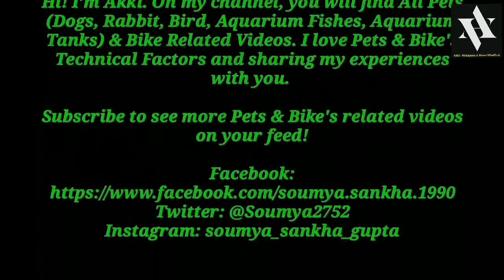Affrican Cichild American Cichild in Community Fish Tank || Fresh Water Aquarium || Texus, Terror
Fresh Water Aquarium Fish Tank

How to set up a aquarium fish tank